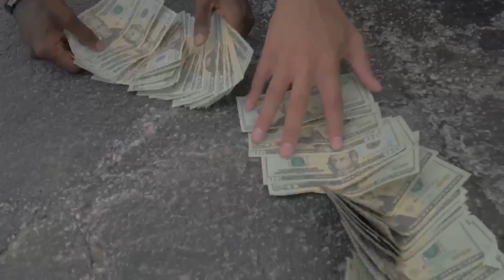Justoo - T'd Up (Prod.By Dee B)